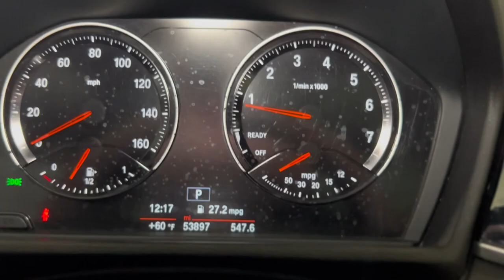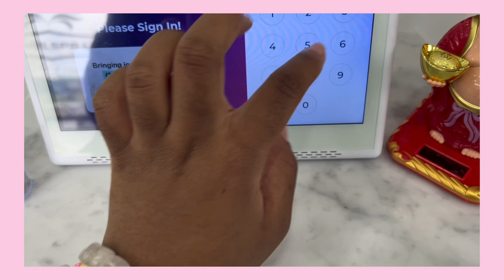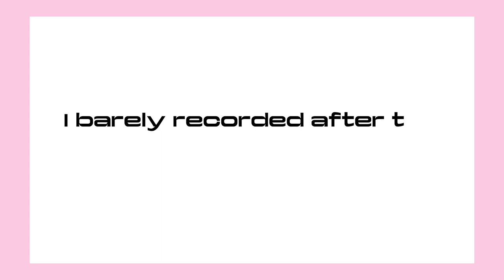Pr☆m Grwm: Getting a bob for the first time, hair, nails, and more! ☆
In this vlog y’all will be going with me on my errands to get ready for prommmm!!!